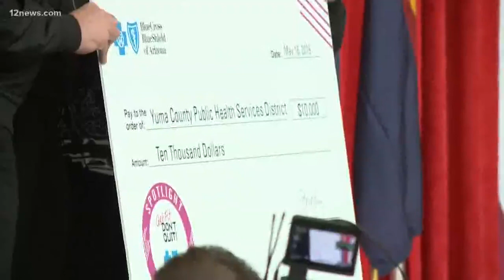Phoenix elementary school wins $100K for new gym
Medals and ten thousand dollar checks were presented to schools, businesses, and a tribal nation in Phoenix Thursday from Blue Cross Blue Shield along with Get Fit, Don't Quit at the inaugural Spotlight Awards. Brunson Lee Elementary was awarded the grand prize of a new $100,000 dollar fitness facility.